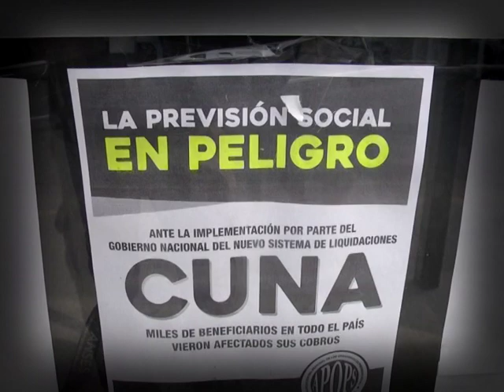José C. Paz: Anses, sin atención al público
Reclamo gremial por escaso personal